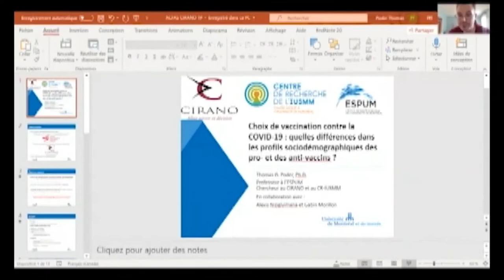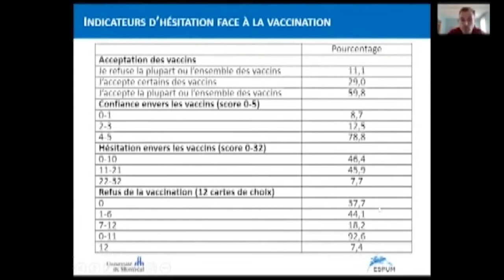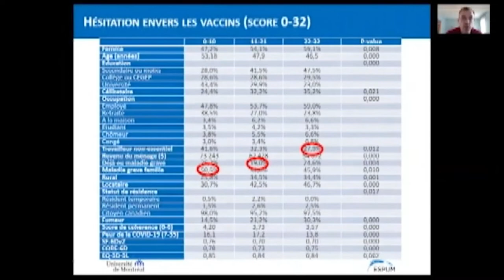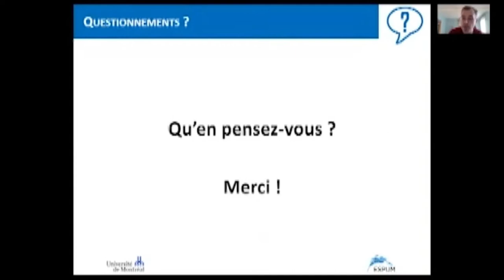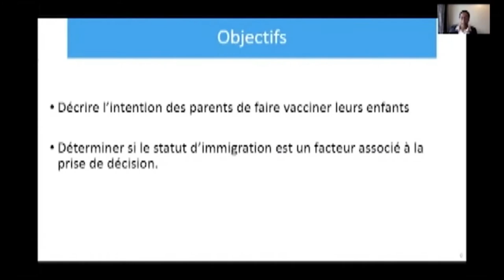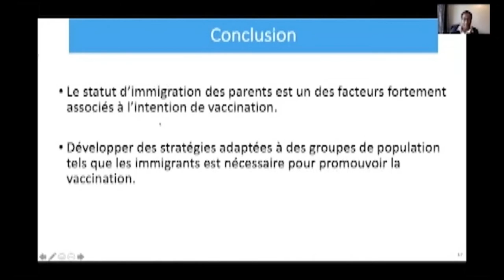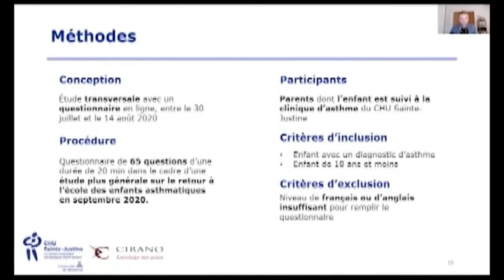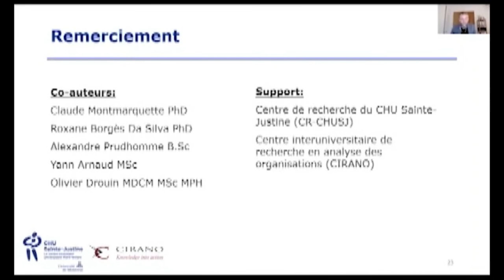Colloque CIRANO-CReSP-LEEL-DEPPI - Session 3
Colloque CIRANO-CReSP-LEEL-DEPPI : Perception des risques et des comportements de prévention dans le contexte de la COVID-19

Organisé dans le cadre du 88e Congrès de l’ACFAS qui s'est tenu du 3 au 7 mai 2021

Session 3 : Vaccination et COVID-19
Présidente de session : Roxane Borgès da Silva (Université de Montréal, CIRANO et CReSP)
Thomas Poder (Université de Montréal et CIRANO)
Adama Ousmane (École de santé publique de l’Université de Montréal)
Pierre Fontaine (Université de Montréal)